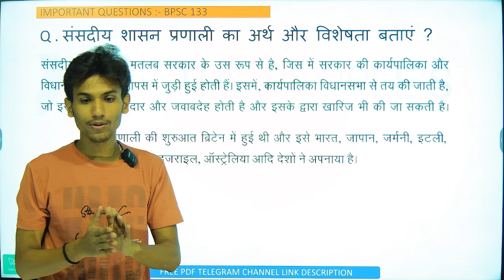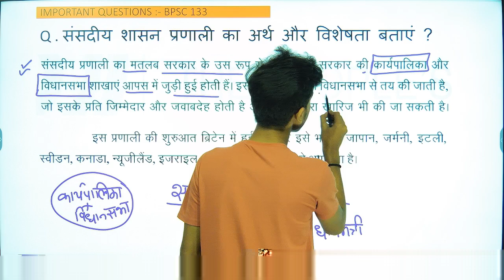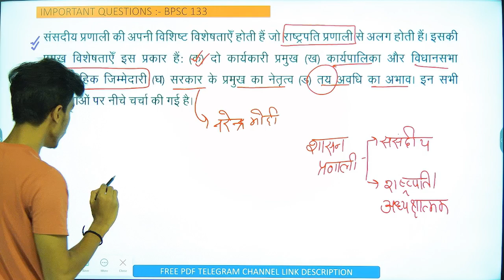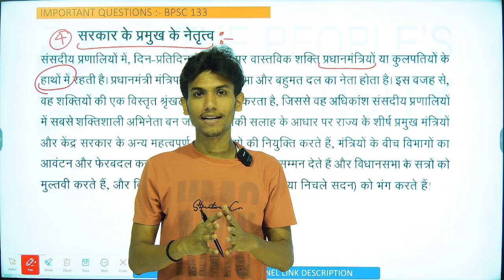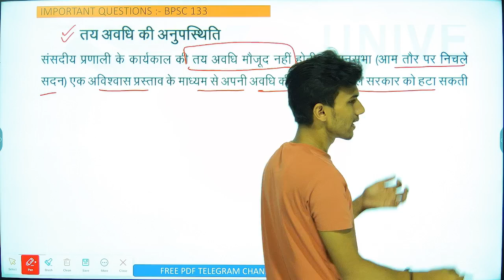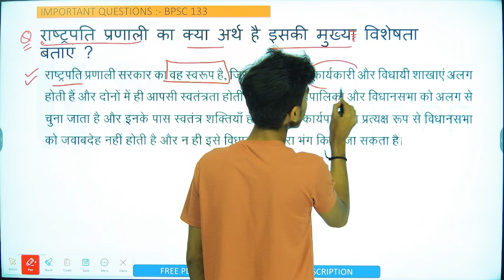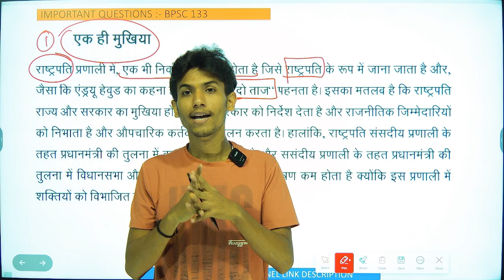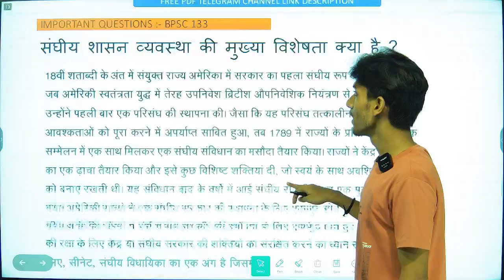BPSC 133 | IMPORTANT QUESTION | POLITICAL SCIENCE | IGNOU EXAM